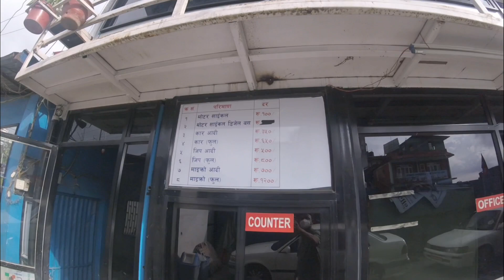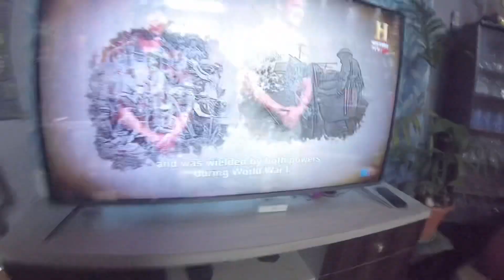Daily Vlog |Aashish Vlogs